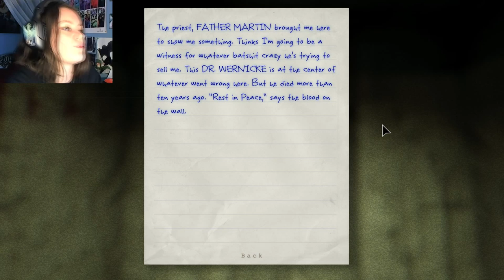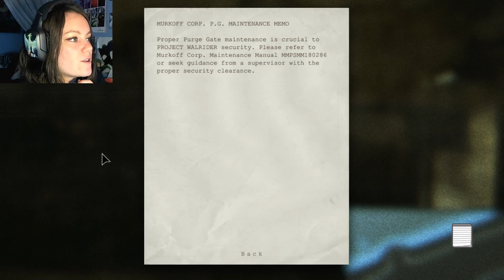Outlast | 02 | WHY ARE THEY NAKED?! WHY?!